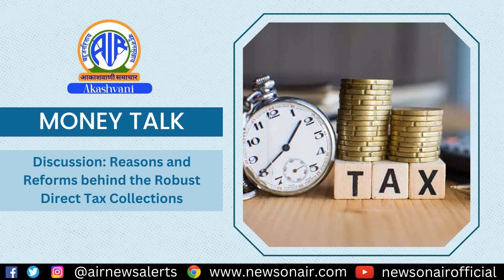Discussion on Reasons and Reforms behind the Robust Direct Tax Collections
Shishir Sinha, Economic Analyst
Moderator:
S. Rangabashayam, Anchor